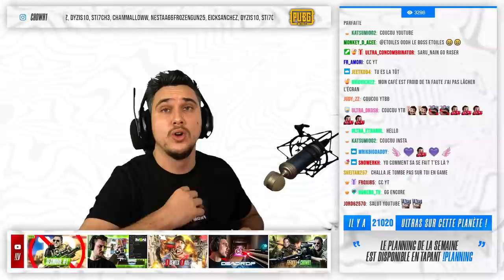11149 de dégâts, combien de kills ? (Met ton chiffre en début de vidéo)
Gameplay sur Fortune's Keep en solo où j'explose le lobby. Je joue avec la PPSH et l'UGM-8 et je termine la partie avec 11149 de dégâts et plus de 30 kills.